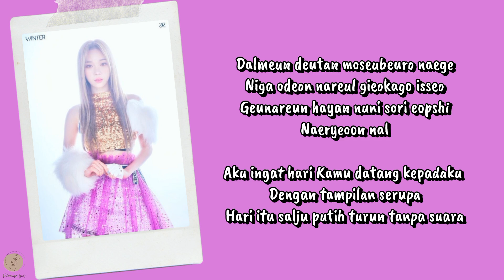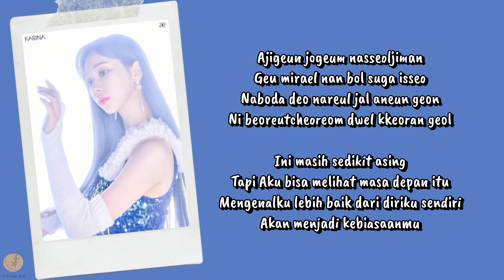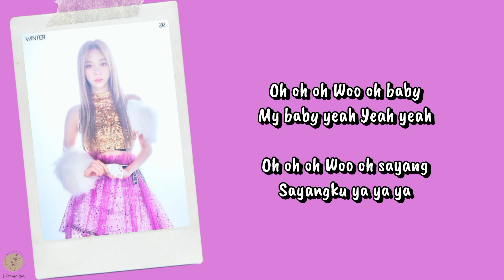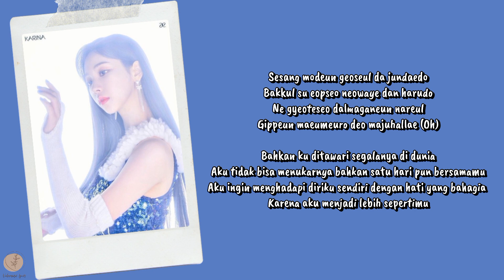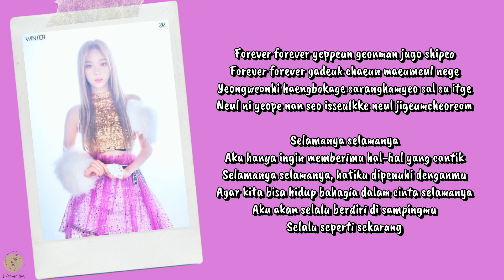aespa - Forever Lyrics Terjemahan (Rom / Indonesia)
Hello Everyone.

Songs : Forever
Artist : aespa
Released : 2021
Album : Girls
Lyrics : aespa - "Forever (약속)" 가사 | Lyrics at AZLyrics.com

HAPPY WATCHING